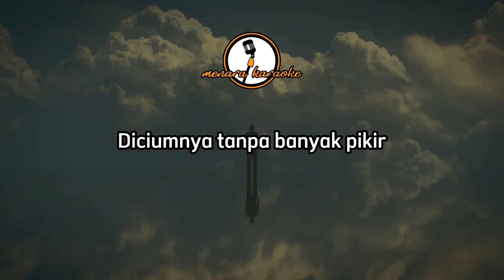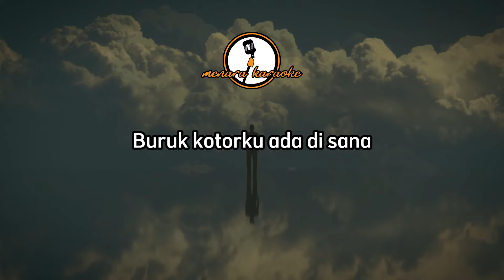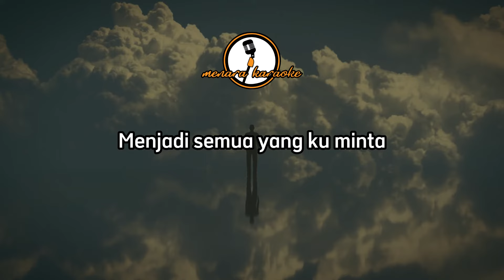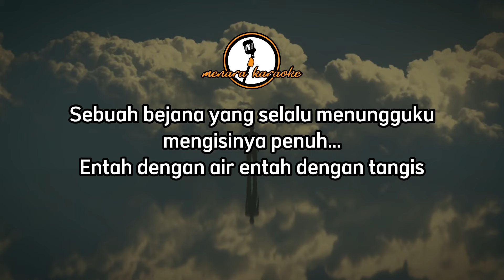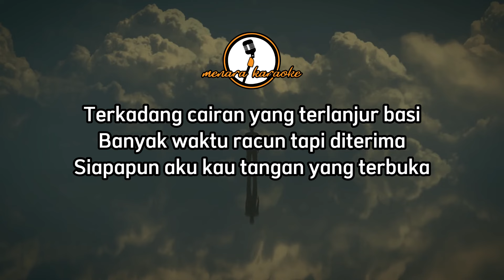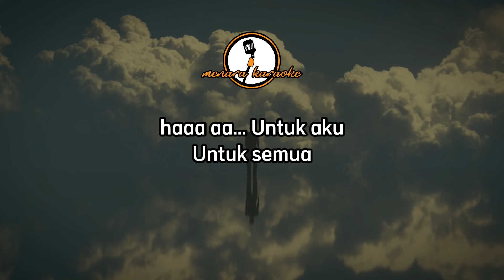Tapi Diterima - Nadin Amizah || KARAOKE ORIGINAL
Song: Tapi Diterima
by : Nadin Amizah
Lirik :

Tanganku yang berapi-api
Diciumnya tanpa banyak pikir
Belum pernah aku menghidupkan sesuatu
Tapi di tanganku engkau tumbuh
Hu~ hu

Jika dilucuti yang indahnya
Buruk kotorku ada di sana
Tapi dipelukku engkau tumbuh

Sebuah bejana yang selalu menungguku mengisinya penuh
Entah dengan air entah dengan tangis
Terkadang cairan yang terlanjur basi
Banyak waktu racun tapi diterima
Siapapun aku kau tangan yang terbuka
Hu~hu

Sempurna saat sedang mencoba
Menjadi semua yang ku minta
Belum pernah aku berusaha sebegitu
Tapi ditanganmu aku tumbuh

Sembuhku untukku untukmu untuk kita
Sembuhku untukku untukmu untuk semua
Untukku
Untuk semua
Kami hanya berusaha untuk menghibur kalian semua, Jika ada yang ingin request lagu karaoke silahkan tulis di kolom komentar ya.